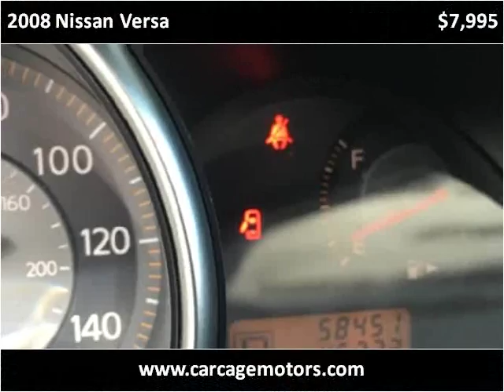2008 Nissan Versa Used Cars Sacramento CA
This 2008 Nissan Versa is available from Car Cage Motors.